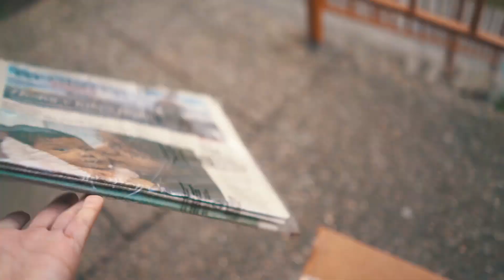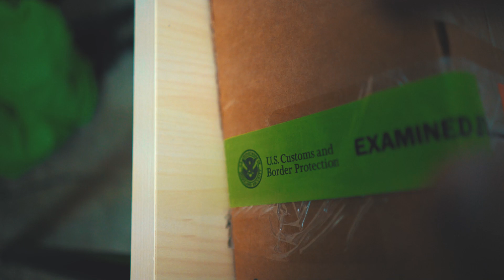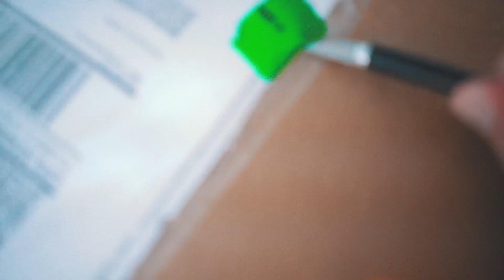OVERWATCH | GENJI SHURIKEN FIDGET SPINNER UNBOXING REVIEW | FanFit Gaming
🦑 J-KRAKEN'S GEAR

PC Specs:
CPU: Intel i7-3770
GPU: ASUS Turbo GTX970
Ram: G.Skill Ripjaws X Series (2 x 8 GB)
Case: NZXT Phantom
Keyboard: Logitech G610 Orion
Mouse: Logitech G303 Daedalus
Monitor: ASUS 24" LED
Capture Card: Avermedia Live Gamer Pro
Webcam: Logitech C920
Microphone: Blue Yeti
Headphones: Audio Technica ATH-M50

Vlog Setup:
Main Camera: Olympus OM-D EM5 MK II
Lens: M. Zuiko 25mm
Vlog Camera: Canon G7X
GoPro Hero 4 Silver